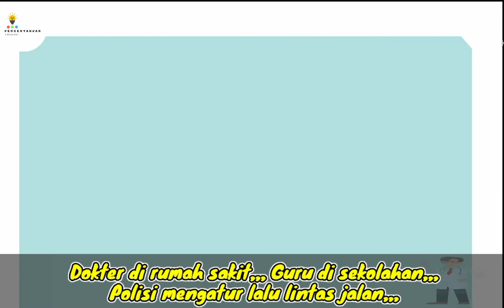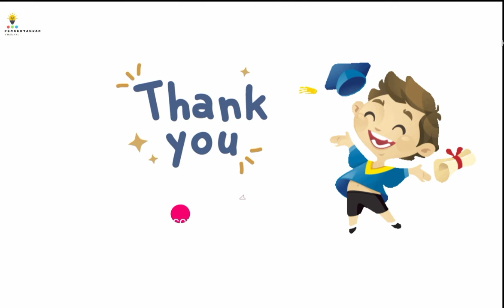Lagu Cita - Citaku Tema Keluargaku Subtema Pekerjaan